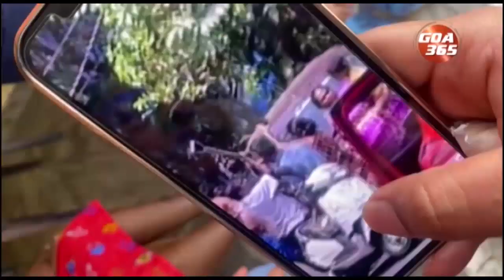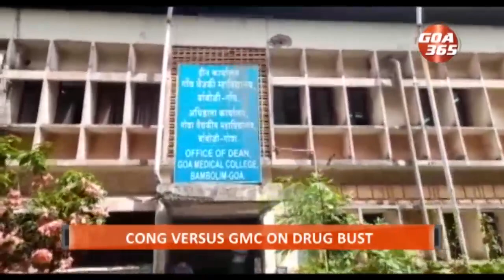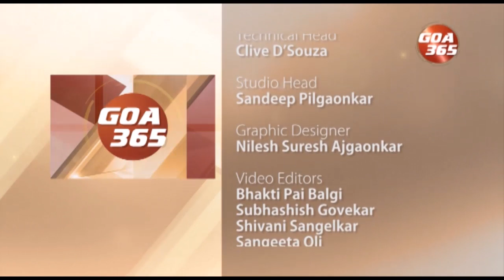GOA365 ENGLISH NEWS BULLETIN 30TH MAY 2022